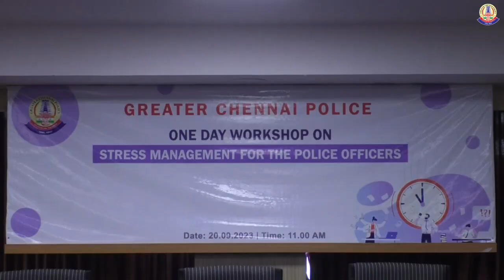A one-day workshop on Stress Management Program was inaugurated by COP, GCP.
A one-day workshop on Stress Management Program was inaugurated by Tr.Sandeep Rai Rathore, IPS, COP Greater Chennai Police, on 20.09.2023 at the office of the Commissioner of Police, Vepery.

This workshop was organized for Inspectors of Police and Sub - Inspectors of Police of Greater Chennai Police to improve their work performance. In this training course, appropriate psychological counselling was given to policemen to improve their work balance and family life to control their stress and maintain physical health.

They were also given appropriate advice on welfare of constables working under them, hearing and resolving of grievances and how to behave towards constables while on duty. This stress management training will be extended to other police officers and constables.